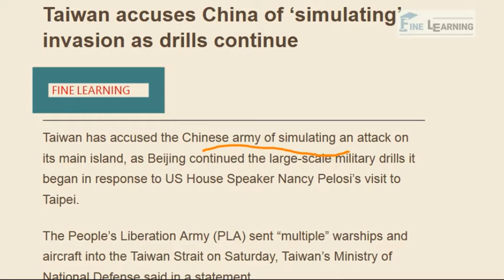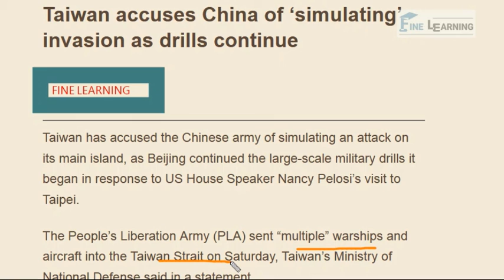Taiwan accuses Beijing of simulating invasion as drills continue | World News | fine learning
Taipei is now fearing that the drills of Chinese military are in fact a simulation for an invasion. Chinese jets has been making incursions in Taiwan's air defence zones. Its ships have encircled the entire Island nation and grounds troops are raiding down missiles which has made Taiwanese very anxious.